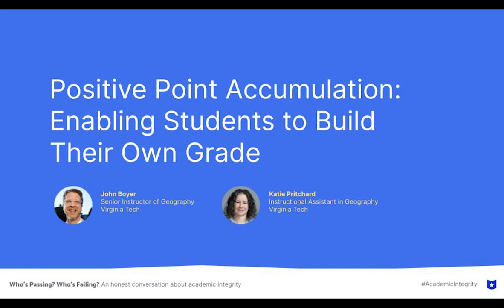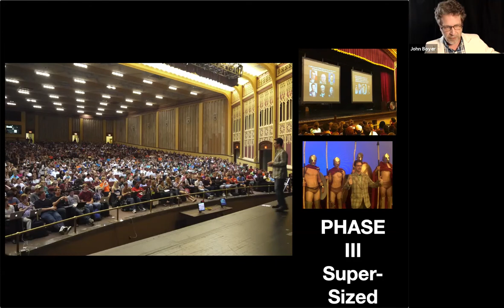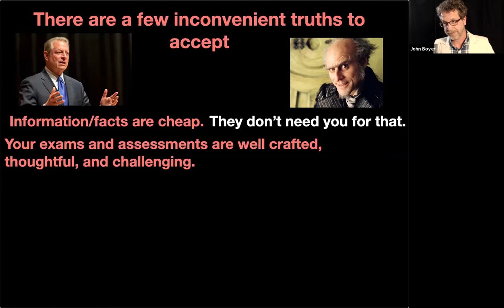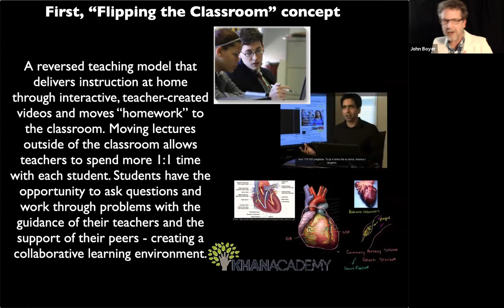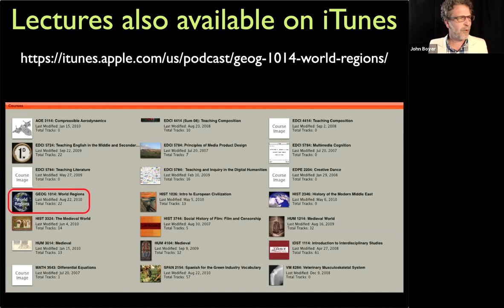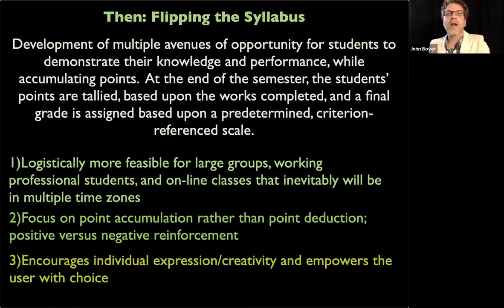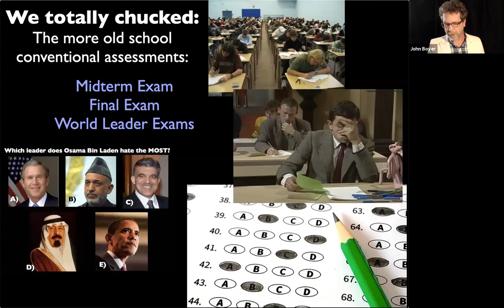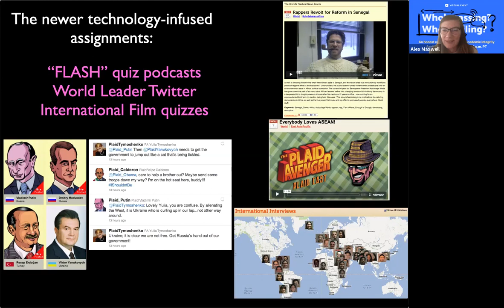Positive Point Accumulation: Enabling Students to Build Their Own Grade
Summarize videos instantly with our Course Assistant plugin, and enjoy AI-generated quizzes Speakers

John Boyer
Senior Instructor of Geography
Virginia Tech

Katie Pritchard
Instructional Assistant in Geography
Virginia Tech